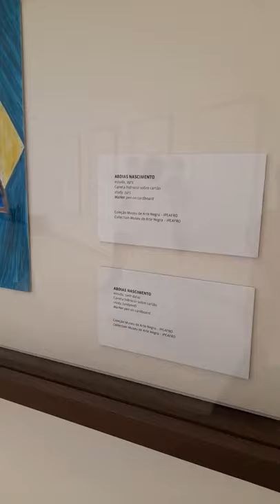Exposição Museu de Arte Negra: Inhotim e IPEAFRO homenageiam Abdias Nascimento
"Primeiro Ato: Abdias Nascimento, Tunga e o Museu de Arte Negra". A exposição inaugurada no do dia 4 de dezembro de 2021, ficará na Galeria Mata em Inhotim-MG , até dezembro de 2023. Vale a pena visitar!

Captação de Imagem e reportagem: Fernanda Rosário
Edição: Patrick Silva